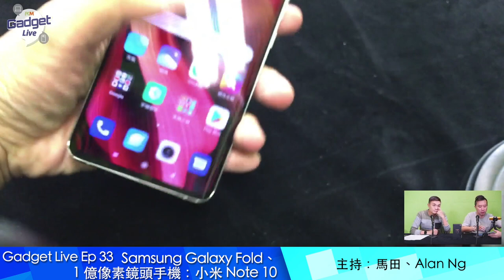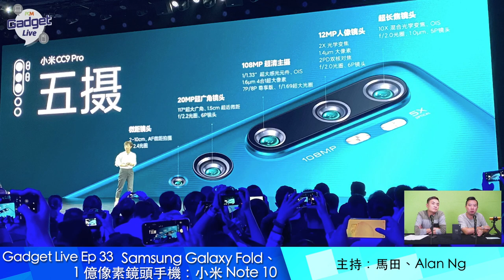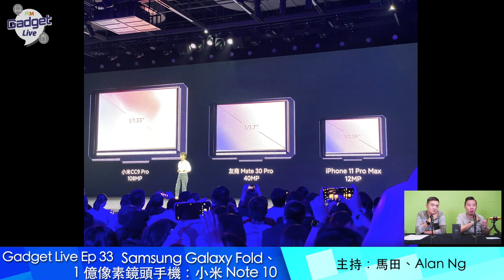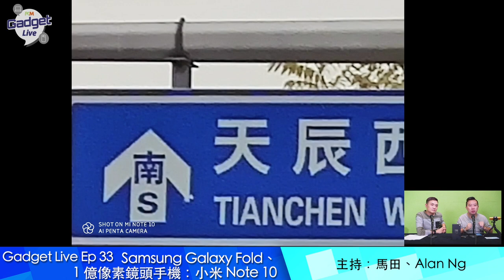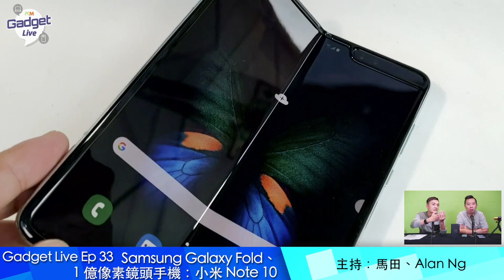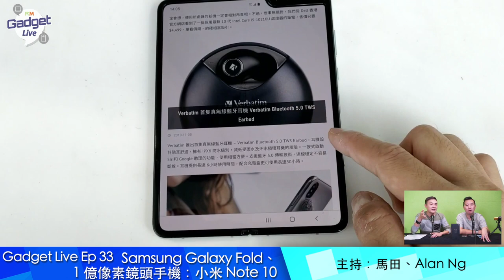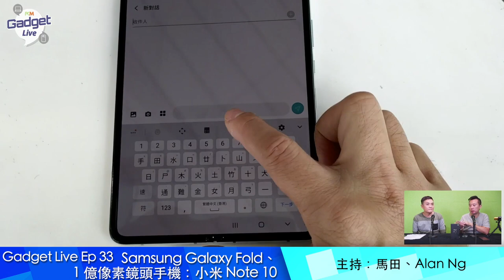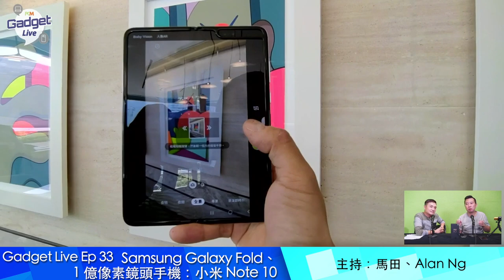PCM Gadget Live Ep33：Samsung Galaxy Fold、1 億像素鏡頭手機：小米 Note 10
小米的 1 億像素鏡頭手機 Note 10 （國內稱為 CC9 Pro ）日前正式發表，與此同時 Samsung Galaxy Fold 亦正式在港發布。今集《PCM Gadget Live》就講下呢兩部突破性手機，小米 Note 10 仲有實機驗證！